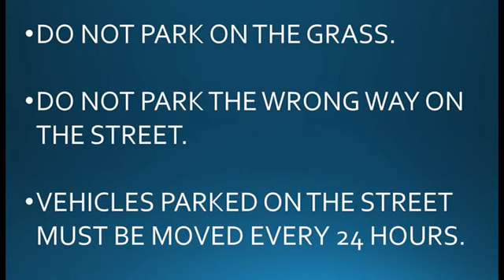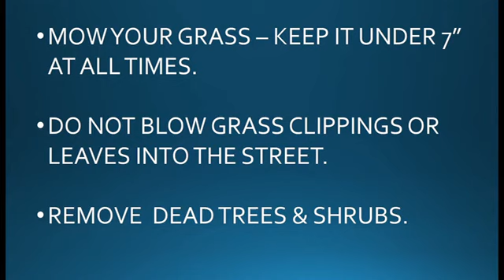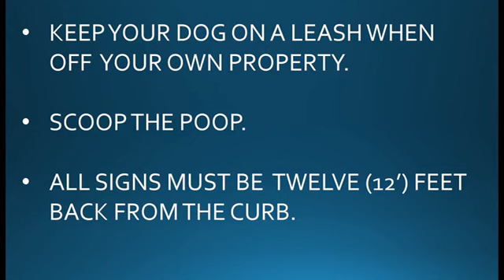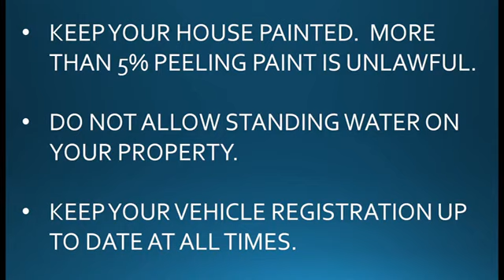Be A Good Neighbor Please!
Originally posted on January 18, 2017 - The Village, Oklahoma